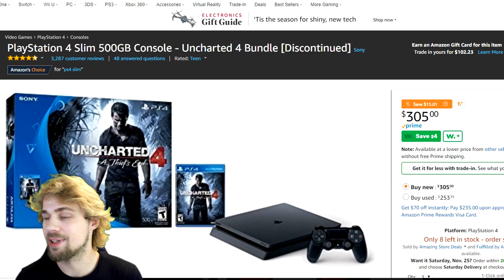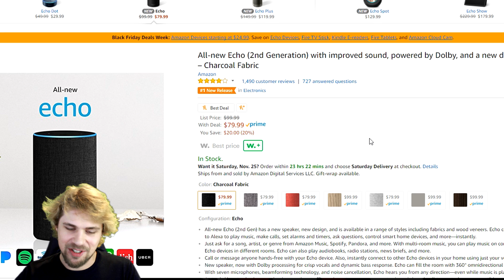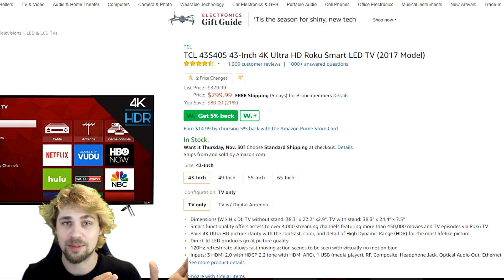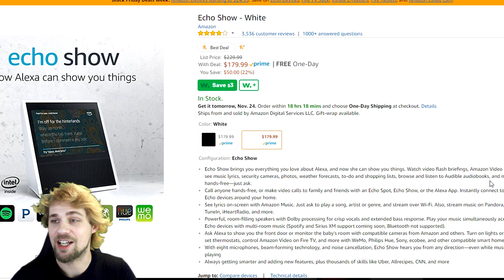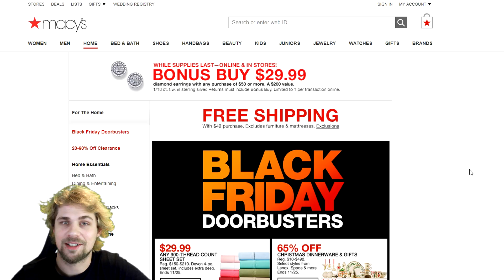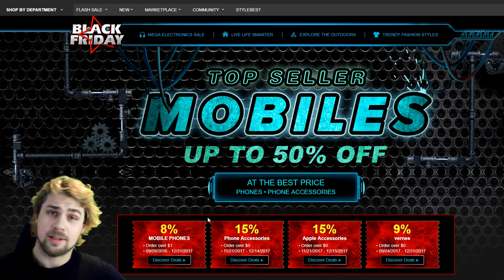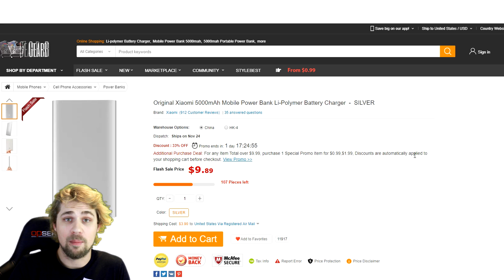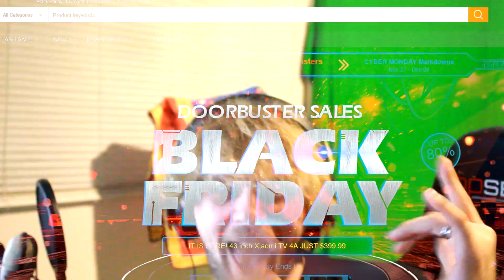BLACK FRIDAY DEALS! | Top Tech Picks on Amazon & Gearbest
I hope you had a Happy Thanksgiving and are prepared for this year's Black Friday! I will be staying at home doing some internet shopping.
Here is my wishlist of Black Friday items, what do you think!? Share your list in the comments section!

Creality3D CR - 10  3D Printer BLUE or Orange standard CR10

Creality3D CR - 10 Enlarged 3D MASIVE  500mm VERSION

AMAZON
Oculus Rift $350

Xbox One $190

PS4 Slim $200

Sonos $174.99

Amazon Echo Dot $30

Amazon Echo $80

Fitbit Charge 2 $100

43" 4K LED TV $300

Apple Ipad 2017 Model 32 GB $250

Amazon Fire HD10 $100

Amazon Echo Show $180

DJI Spark $369

GoPro Hero 5 Session Bundle